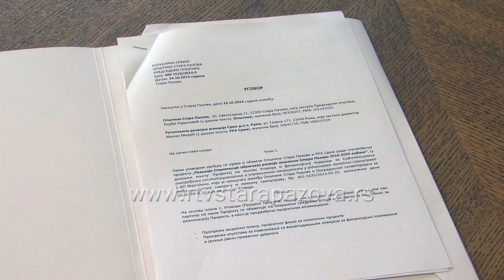Potpisivanje ugovora RRA i opštine St Pazova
Danas je potpisan Ugovor između Razvojne Regionalne agencije Srema i Opštine Stara Pazova, kojim se uređuju prava i obaveze u okviru sprovođenja projekta: „Revizija Strategije održivog razvoja opštine Stara Pazova 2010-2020.godine“.